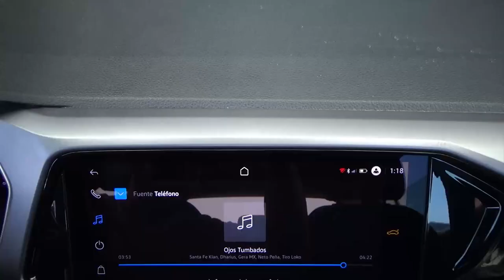Volkswagen / T-Cross / 2022 - 27730